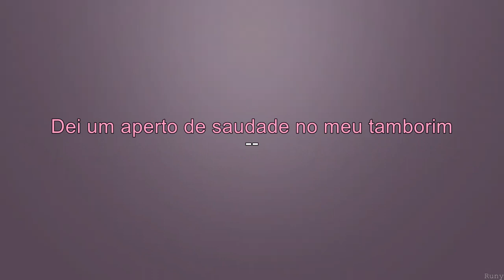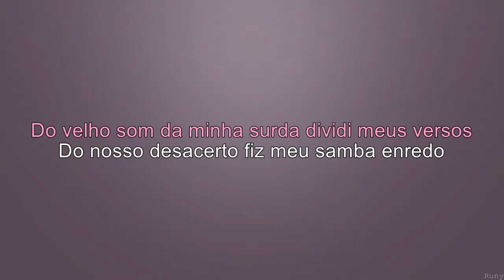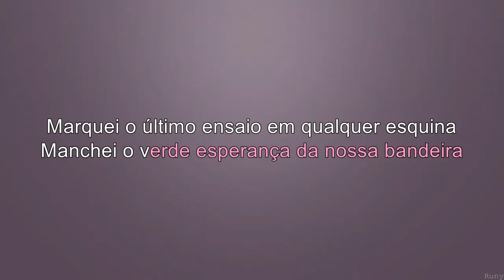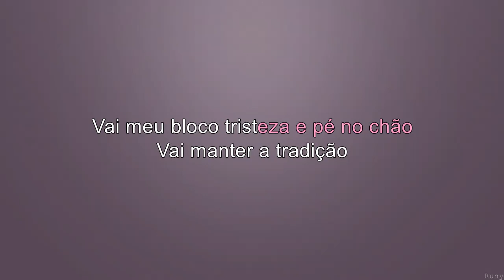Clara Nunes - Tristeza Pé no Chão - Karaoke